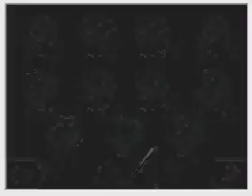Scribblenauts Mono-Solutions - 5-9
Word Used: Tornado

NOTE: I do realise there may be MANY other solutions. I do not disagree with your solutions. These are ones I have personally discovered.

Sorry about the video and audio quality.